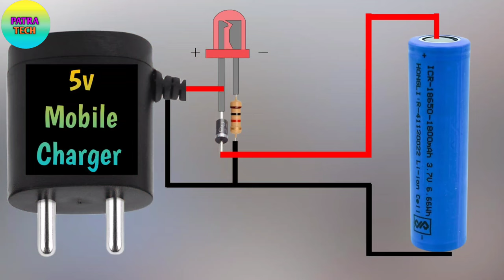3.7v Battery Charger Circuit With Auto Cut Off || 3.7 Volt Battery Charger || 5v Battery Charger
3.7v Battery Charger Circuit With Auto Cut Off || 3.7 Volt Battery Charger || 5v Battery Charger

  1, Micro USB Port

  2, 1KΩ Resistance

  3, 1N4007 Diode

  4, 3mm Blue Led

  5, 18650 Battery Holder

  6, 5v Mobile Charger

I Am
Sourav Patra

How to make mini charging module at home

Module

Charging module

Battery charging module

Li ion battery charging module

5v battery charging module

Mini battery charger

Very small battery charger

Charging module making

How to make a charging module at home

How to make charging module

How to make 5v charging module

Charging module for battery

Lippo battery charger

3.7v battery charging module

18650 battery charger

How to make 18650 battery protection module

Battery charger

patra tech

3.7v lithium battery charger circuit

3.7v usb charger circuit

3.7v battery charging circuit diy

3.7 battery charger circuit

3.7 volt charging circuit

3.7v full charger alarm

3.7v lithium battery charger

battery charger

very easy auto Charger circuit

5v to 3.7v battery charger

make a 18650 battery charger

diy 3.7v charger circuit

auto cut off charger

circuit alert under 3.7v

lithium charger 3.7v

সব ধরনের চার্জার